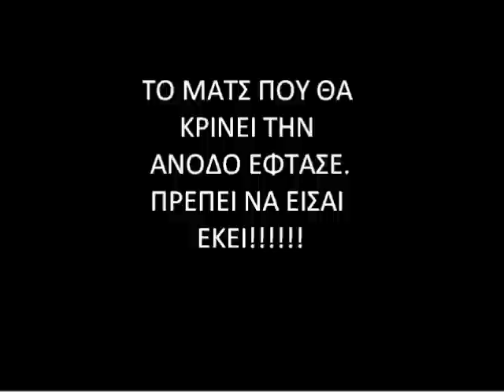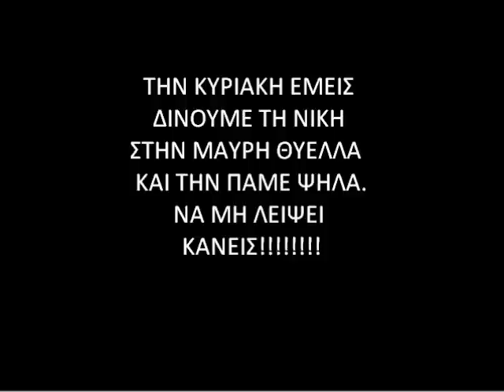ΓΙΑ ΣΕΝΑ ΘΥΕΛΛΑΡΑ..................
ΓΙΑ ΤΗΝ ΑΝΟΔΟ...